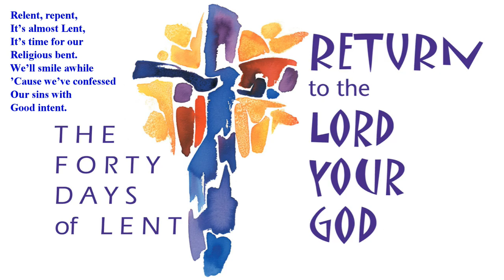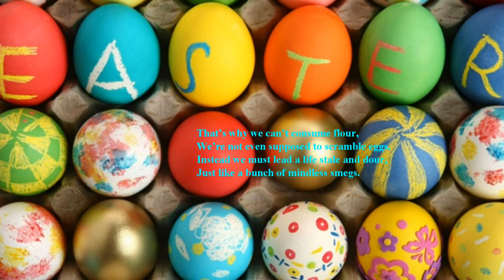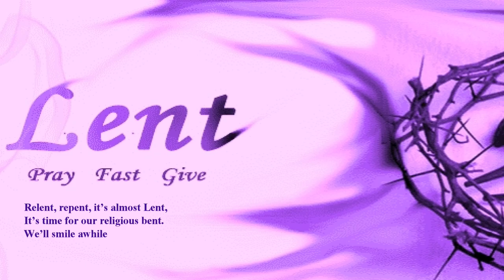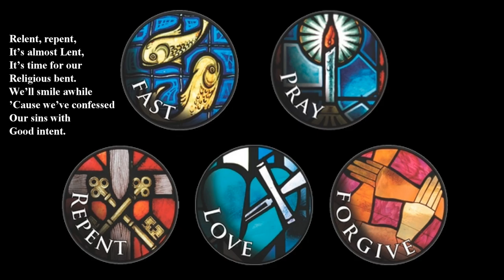08 Relent, Repent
It's that time of year again, where we are supposed to give up something, and resist temptation.